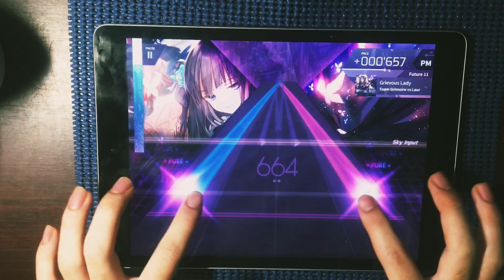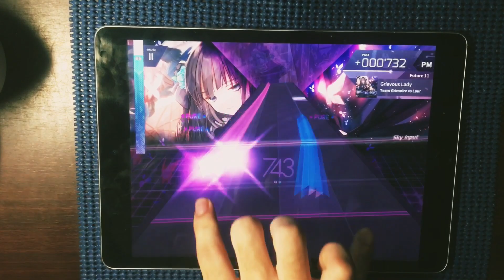Grievous Ladyの最難地帶???【晴子Haruko】【Arcaea】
休息段=最難
如果可以了話幫我按個訂閱喔~
這可以讓我更有動力更新影片
有什麼想說的也歡迎在底下留言
我都會看的!!

■裝置
iPad 9
■遊戲
Arcaea
■歌曲
Grievous Lady
■曲師
Team Grimoire vs Laur
■難度
Future11